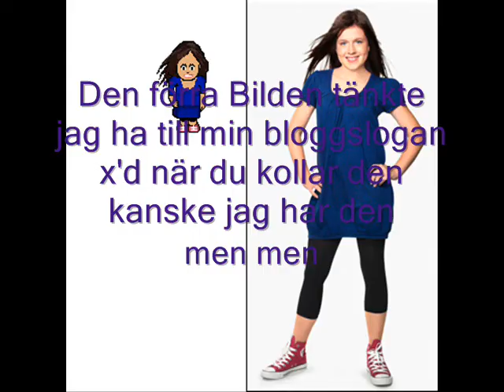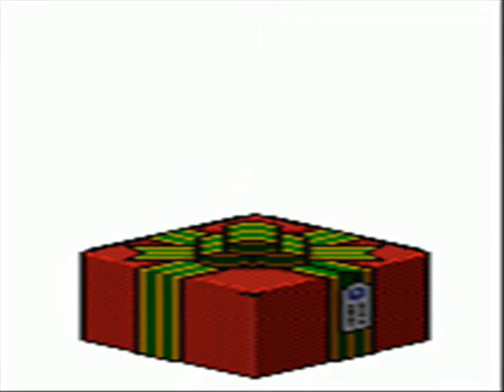Habbo Times On SE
LÖJLIGT passande låt x-x